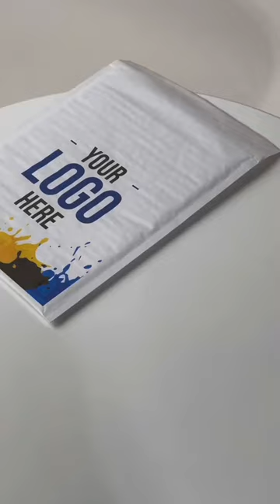Stand Out in Style with Custom Kraft Bubble Mailers | Zebra Pack Custom Printed Packaging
Set your brand apart in the competitive e-commerce world with Custom Printed Kraft Bubble Mailers. Our default option is White Kraft, but we also offer Brown and Golden Kraft for printing at no extra charge. Ordering is easy, and we'll walk you through the simple process of switching between these stunning Kraft options